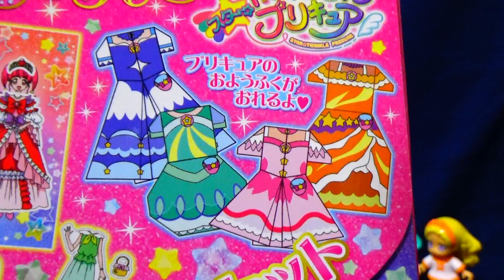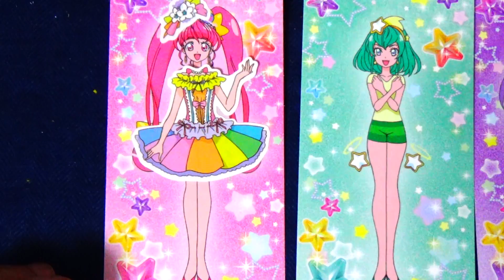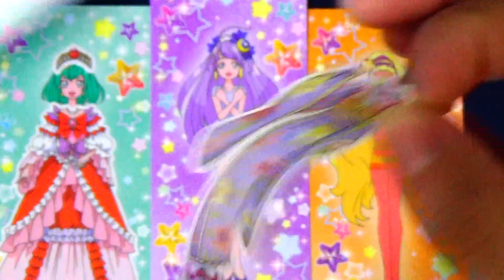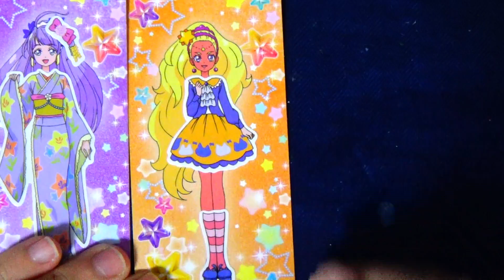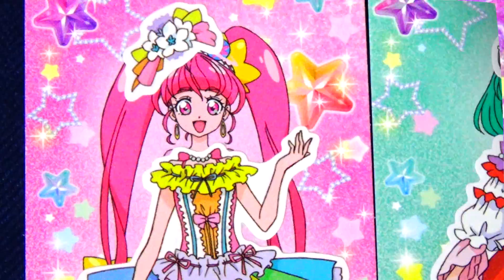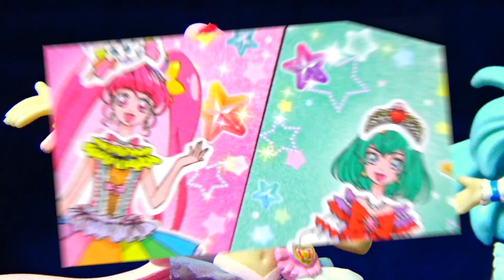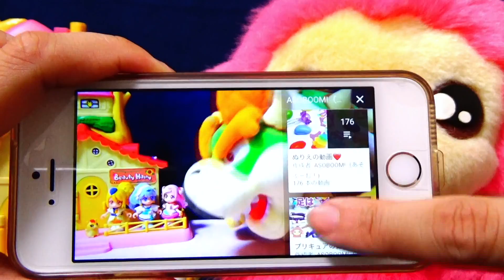スター☆トゥインクルプリキュアのたっぷりきせかえセットであそぼう♪